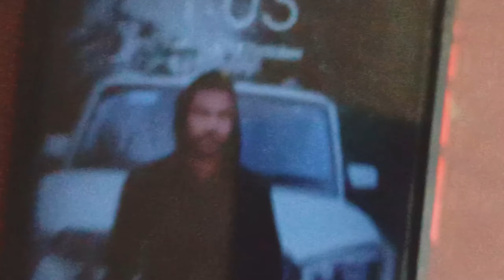I am going to kanyakumari !! Aluva to kanyakumari !! bavlogs